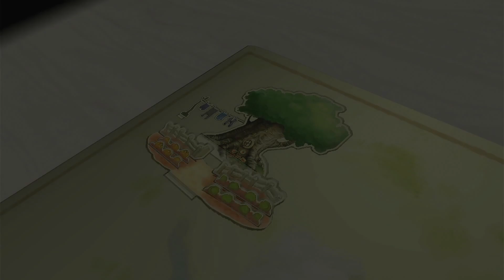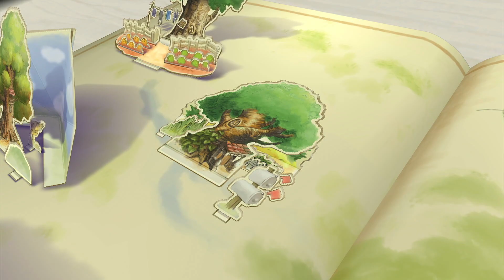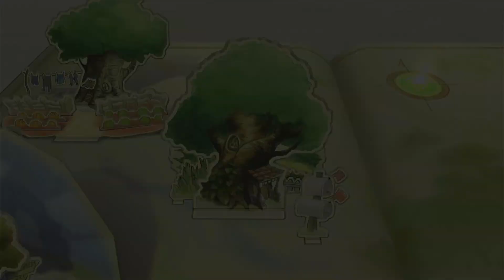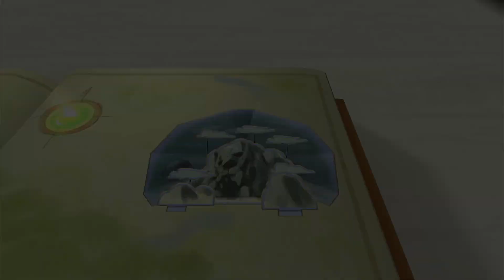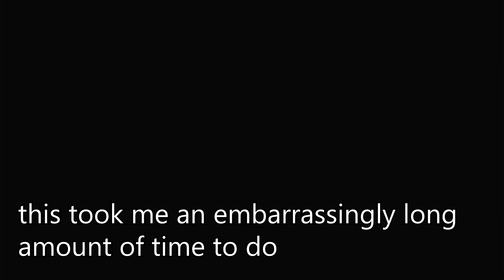Kingdom Hearts 2: Part 17